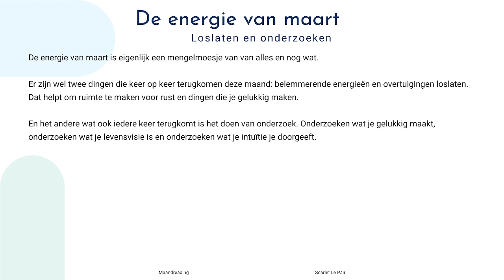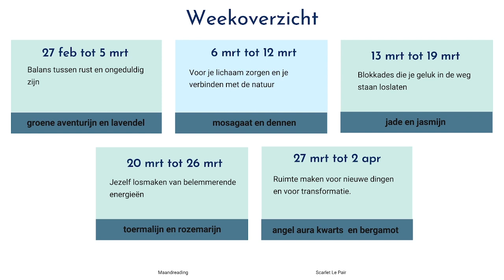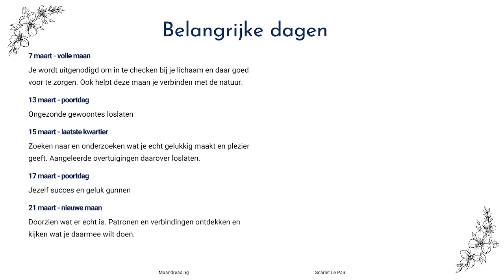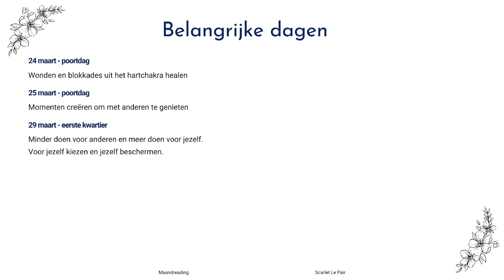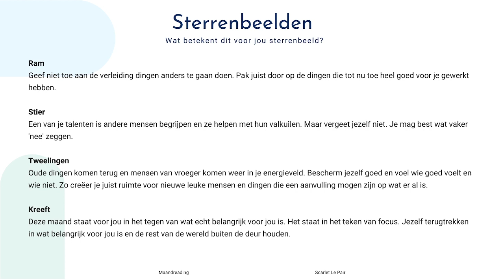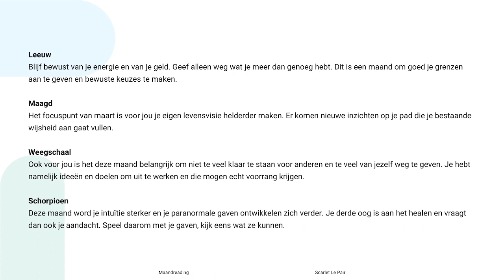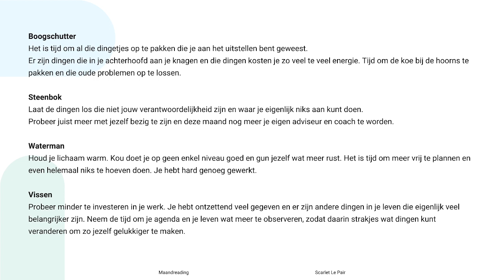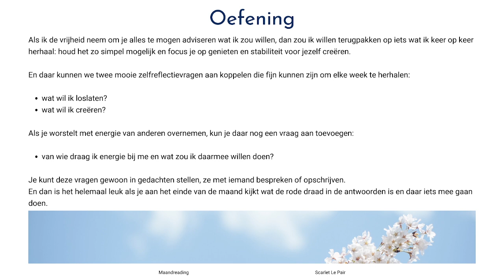Maandreading maart 2023: loslaten en onderzoeken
Welkom bij de maandreading over de maand maart. :)
In deze nieuwe vorm van de maandreading, bespreken we een korte maandhoroscoop voor ieder sterrenbeeld.

Wil je meer weten over hoe ik je kan ondersteunen in je spirituele ontwikkeling?

Wil je ook het ebook in pdf vorm van de maandreading  downloaden?